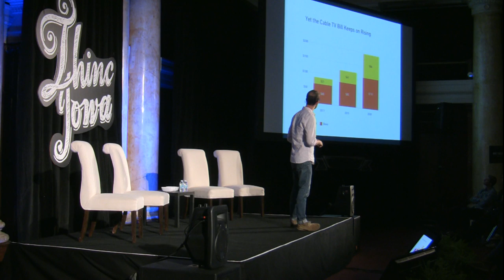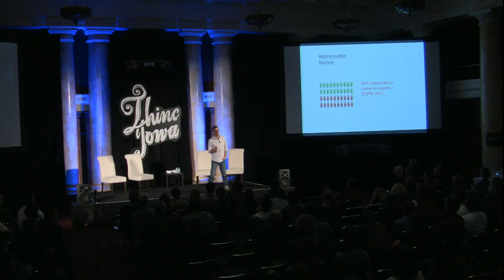Thinc Iowa 2012 - Idan Cohen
Produced by Silicon Prairie News | siliconprairienews.com
Live production and editing by Event1 Video | event1video.com